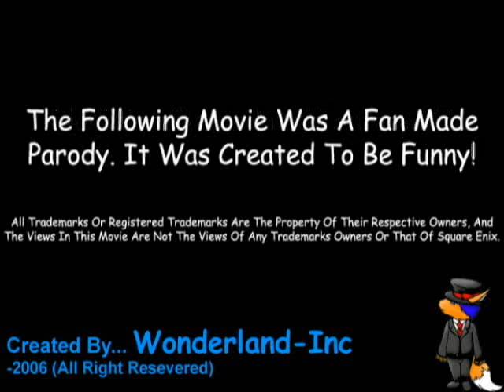Gladiator Meets Final Fantasy XI